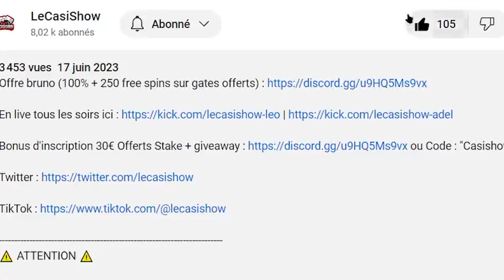MEGA DOSE MONEY TRAIN 3 AVEC 1000€ !